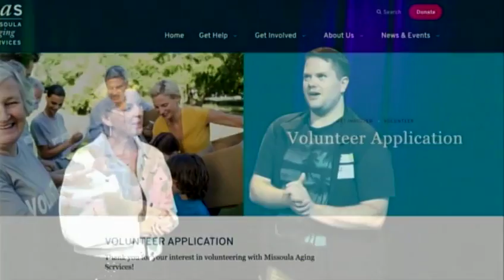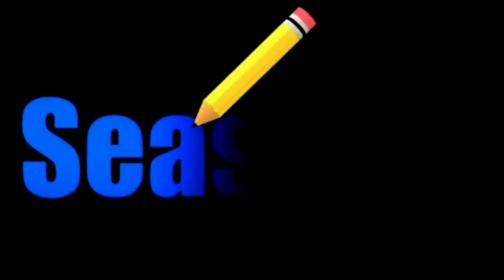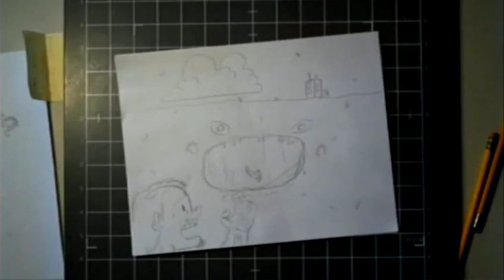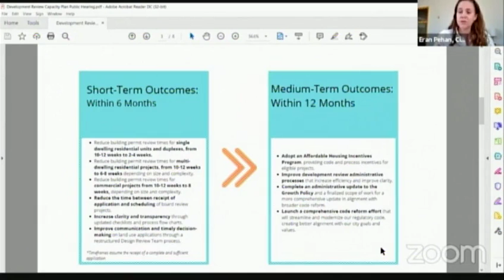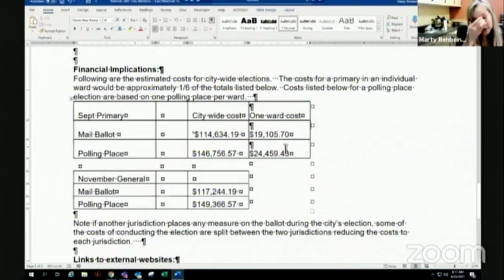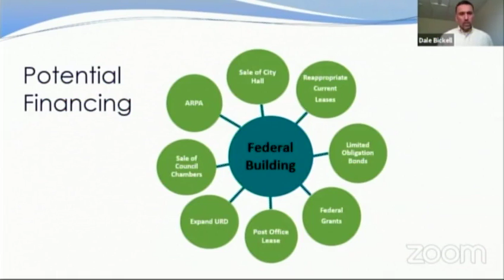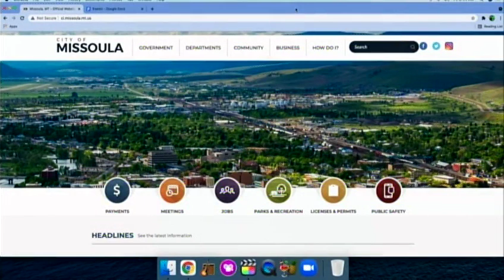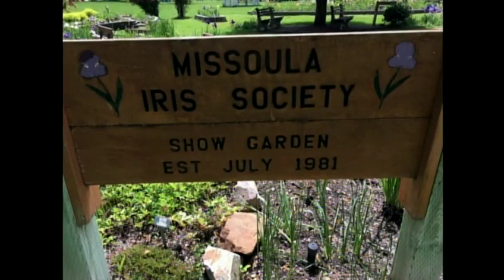Wake Up Missoula 06-25-2021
We have a lot of things happening in real time that we gloss over some news and dive into the Changes happening in Missoula and how other communities in the nation are adjusting to a newer normal. we have interview with Missoula Aging Services and a short clip from ZACC's most recent stream earlier this month. Dude I Just Drew makes an appearance and the City and County agree to a one stop shop for everything Missoula Government. As MCAT, with the Library, become your one stop for everything Missoula for Missoula!